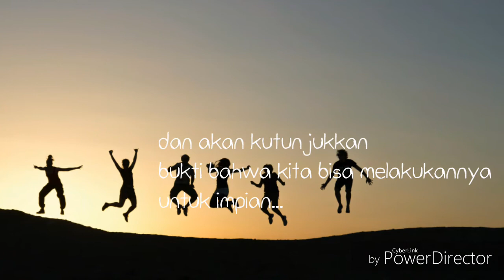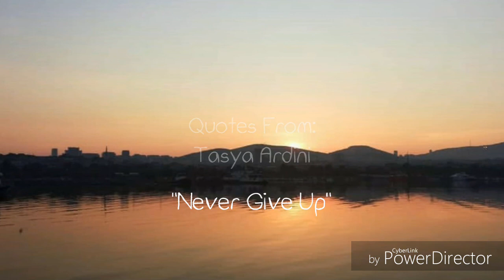Quotes For UNBK 2019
Semangat para UNBK 2019!
"Usaha sendiri akan menghasilkan yang terbaik"

Idline: tasyaardini